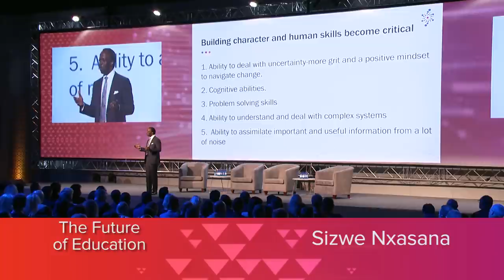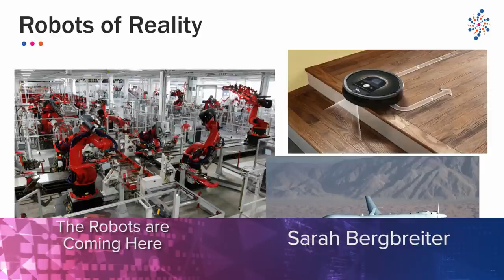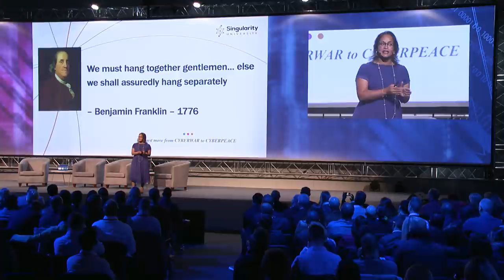SingularityU South Africa Summit - futureproofAfrica - Day 1 Highlight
The SingularityU Soouth Africa Summit futureproofAfrica was a two-day conference, that focussed on exponential technologies and how they can help solve some big problems in the world.

Held in association with Standard Bank and in collaboration with several strategic corporate partners. The Summit will host international speakers covering innovations in healthcare, 3D printing, cyberspace, artificial intelligence, robotics, big data, design, and finance.
Kyalami, Johannesburg, South Africa – 23-24Aug: Singularity University (SU), is a global community using exponential technologies to tackle the world’s biggest challenges and build an abundant future for all. SU is delighted to announce its first Summit on the African Continent. The two-day SingularityU South Africa Summit futureproofAfrica, hosted in association Standard Bank, and in collaboration with key strategic partners such as Deloitte and MTN will aim to convene exponential thought leaders and organizations from around the world, enabling participants to gain insights into emerging, exponential technologies and how they can be used to create positive change and economic growth in the region.

The 2017 SingularityU South Africa Summit (futureproofAfrica) will offer display of advance technologies, extensive debate, interactive workshops and fire-side discussions where the content will range from exponential technologies, healthcare, cyberspace, AI, robotics, big data, finance, and design. In addition to expert presentations, participants will explore questions ranging from trending technological changes across the globe and their impact on industry growth to region-specific challenges and an exchange of ideas and existing best practices.